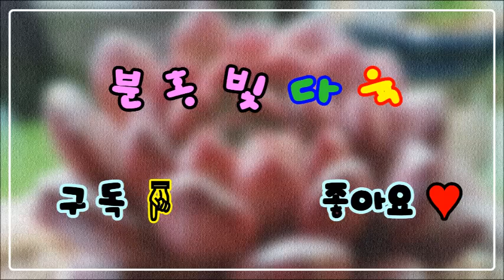까라솔자구 다섯개나 나왔네요.묵은둥이 일수록 물이 잘드네요.(까라솔,뉴헨의진주,루비도나,도태랑,동운),